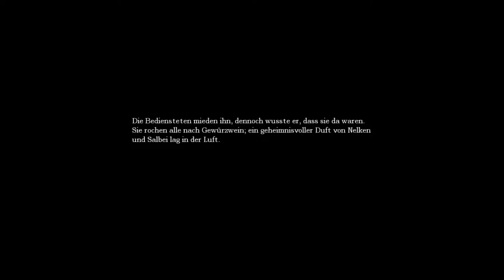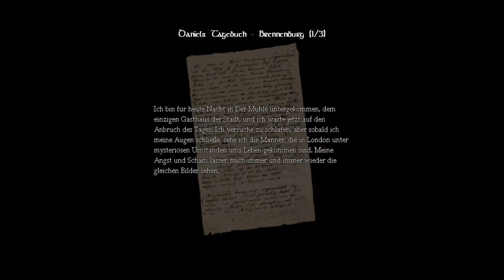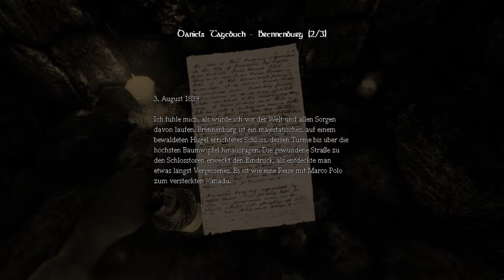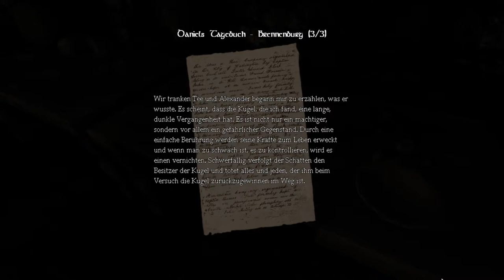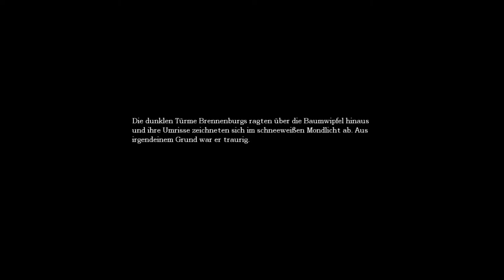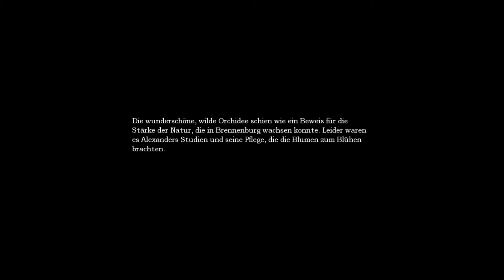Amnesia: The Dark Descent 🌐🏰 #06 | Was hast du nur getan, Daniel?! | Let's Play deutsch HD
Am 19. August 1839 erwacht ein junger Mann in den dunklen und leeren Hallen des preußischen Schlosses Brennenburg, ohne sich an sich selbst oder seine Vergangenheit erinnern zu können. Alles, woran er sich erinnern kann, ist, dass er Daniel heißt, in Mayfair lebt und von etwas oder jemandem gejagt wird. Kurz nachdem er das Bewusstsein wiedererlangt hat, findet Daniel eine Notiz, die er an sich selbst geschrieben hat und die ihn darüber informiert, dass er sein eigenes Gedächtnis absichtlich gelöscht hat und von einem "Schatten" gejagt wird, einer unheimlichen Präsenz, die sich durch fleischige, säurehaltige Wucherungen manifestiert, die sich im gesamten Schloss ausbreiten. In der Notiz wird Daniel angewiesen, in das Allerheiligste des Schlosses hinabzusteigen, um den Baron Alexander zu finden und zu töten.
On 19 August 1839, a young man awakens in the dark and empty halls of the Prussian Brennenburg Castle with no memory about himself or his past. All he can remember is that his name is Daniel, that he lives in Mayfair, and that something or someone is hunting him. Shortly after regaining consciousness, Daniel finds a note he wrote to himself, which informs him that he has deliberately erased his own memory and is being hunted by a "Shadow", an unearthly presence that manifests itself through fleshy, acidic growths spreading throughout the castle. The note instructs Daniel to descend into the Inner Sanctum of the castle in order to find and kill its baron, Alexander.

Genre:                      Horror
Entwickler:              Frictional Games (Schweden)
Publisher:                Frictional Games (Schweden)
Spiel-Engine:           HPL2

Designer

    Thomas Grip
    Jens Nilsson

Programmierer

    Thomas Grip
    Luis A. Rodero Morales

Autoren

    Mikael Hedberg
    Thomas Grip

Komponist

     Mikko Tarmia

Synchronsprecher:

Richard Topping als Daniel, der Archäologie-Student

Eric Newsome als Archäologie-Professor Thurston Aloysius Herbert

Sam A Mowry als Baron Alexander von Brennenburg (aka "Ayandra")

Dan Zullo als Wilhelm von Gerich, Alexanders Gefolgsmann

Bill Corkery als Heinrich Cornelius Agrippa von Nettesheim, der Okkultist und Forscher

Lani Minella als "Die Mutter"
Lani Minella als "Die Tochter"